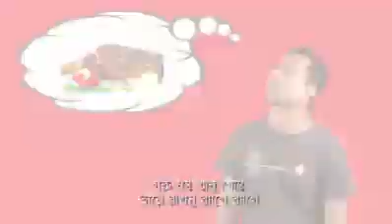cow song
ভিডিও Title:cowfie_song! watch